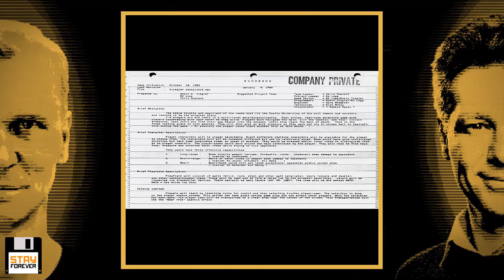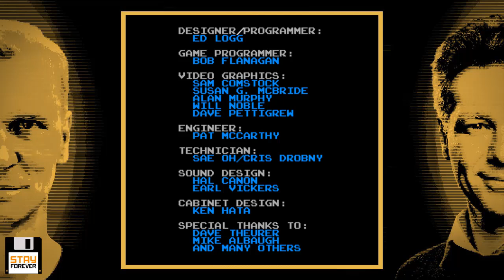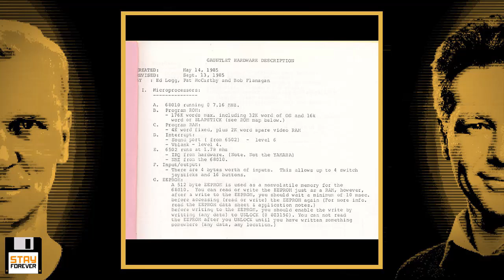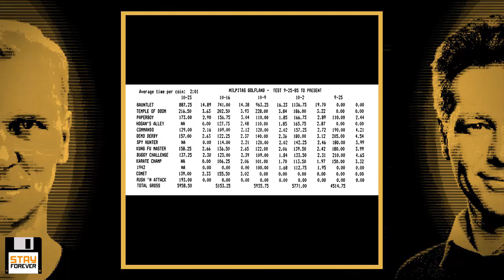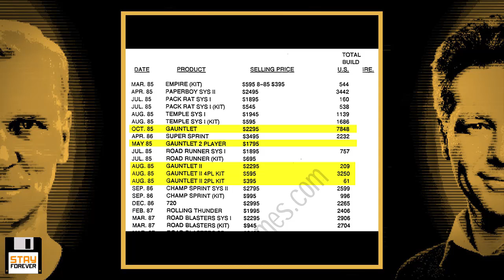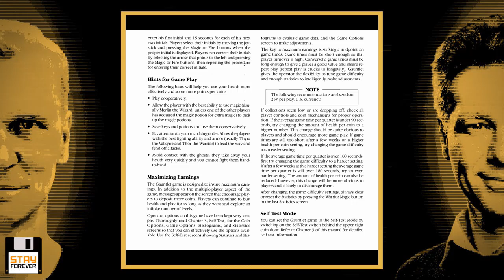Gauntlet (Podcast mit Kapitelbildern) | Stay Forever #125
1985 brachte Atari Games den Automaten Gauntlet in die Arcades – und landete einen richtigen Hit. Der Vierspieler-Koop-Automat traf einen Nerv und begründete eine ganze Serie, deren Ausläufer bis fast in unsere Zeit reichen: 2014 erschien das bisher letzte Gauntlet-Spiel (für die PS4). Die meisten von uns werden das Spiel allerdings vermutlich als Portierung gespielt haben, in der C64-Version oder der Fassung für MS-DOS.

Das Gameplay war reduziert, aber fesselnd: schlagen, schießen, heilen, ausweichen und immer auf der Suche nach dem Ausgang aus dem aktuellen Raum. Gauntlet ist ein Top-Down-Dungeoncrawler, bis zu vier Spieler durch 100 Dungeonlevel voller Gegner. Story gibt’s nicht, nicht mal ein Ende.

Gunnar und Chris erzählen die Geschichte hinter dem Automaten und der daraus entstandenen Serie. Als Experte kommt Mario Berluti vom Retrogames e.V. zu Wort – Retrogames besitzt einen originalen Automation mit deutschem Bildschirmtext, was uns Gelegenheit gegeben hat, das Spiel vor Ort auszuprobieren.

Kapitel:

00:00:00 Einleitung
00:01:18 Gauntlet auf dem C64
00:01:50 Die Ära der Spielhallen
00:05:52 Gunnar im Retrogames e.V.
00:07:06 Was ist Gauntlet?
00:08:12 Die vier Helden
00:12:35 Der Spielablauf
00:16:18 Die Gegner
00:20:21 Die Lobber
00:22:58 Gemeinheit: Gegner-Generatoren
00:24:49 Lebenspunkte und Zeit
00:30:53 Mehrspieler-Erfahrung: Dungeon-SWAT
00:43:25 Ein Endlos-Spiel
00:46:44 Grafik und Sound
00:53:36 Der Attract Mode
00:54:02 Der Gauntlet-Automat
00:58:13 Das Steuerbrett
01:01:22 Der Zwei-Spieler-Automat
01:02:31 Die Entstehungsgeschichte: Ed Logg bei Atari
01:08:02 Die Inspiration für Gauntlet: Dandy (1983)
01:11:47 Time Bandit (TRS-80, 1983)
01:12:21 The Tower of Druaga (Arcade, 1984)
01:14:01 Fantasy (Arcade, 1981)
01:15:26 Das erste Design-Dokument (1984)
01:19:26 Probleme im Arcade-Markt
01:24:22 Quadrapong (1974)
01:24:49 Warlords (1980)
01:25:20 Was Gauntlet besser macht
01:26:41 Die Entwicklung geht weiter
01:27:35 Das Board von Gauntlet
01:29:16 Atari System 1
01:36:16 Die Technik von Gauntlet
01:40:54 Ende der Entwicklung und Feldtests
01:45:53 Der Erfolg von Gauntlet
01:49:37 Gebaut um eine Monetarisierungs-Strategie herum
01:51:47 "Maximizing Earnings"
01:53:45 Der Nachfolger: Gauntlet 2 (1986)
01:58:15 Die PC-Version (1988)
01:58:46 Heimcomputer-Versionen von U.S. Gold ...
01:59:36 ... und Mindscape (Mac-Version)
02:00:00 Gauntlet fürs NES (1988)
02:00:13 Gauntlet für den Atari Lynx (1990)
02:02:08 Charakterauswahl: Punk Rocker?!
02:02:39 Gauntlet für den C64 (1986)
02:05:41 Gauntlet fürs Sega Master System (1990)
02:06:12 Das Addon: The Deeper Dungeons (1987)
02:06:39 Gauntlet 3: The Final Quest
02:07:01 Gauntlet Legends (1998)
02:09:38 Gauntlet (2014)
02:11:26 Der deutsche Automat
02:13:27 Wo sind die Gauntlet-Highscores?

Thema: Gauntlet, 1985
Plattform: Arcade, später portiert auf Schneider CPC, ZX Spectrum, Apple II/IIgs, Atari 400/800, Atari ST, Amiga, C64, Macintosh, MS-DOS, Master System, NES u.a.
Entwickler: Atari Games
Publisher: Atari Games
Genre: Coop-Action
Designer: Ed Logg, Bob Flanagan, Roger Zeigler

Podcast-Credits:

Sprecher: Christian Schmidt, Gunnar Lott, O-Töne von Ed Logg, Mario Berluti
Audioproduktion: Fabian Langer, Christian Schmidt
Titelgrafik: Paul Schmidt
Intro, Outro: Nino Kerl (Ansage); Chris Hülsbeck (Musik)